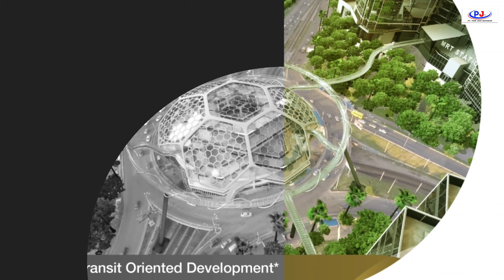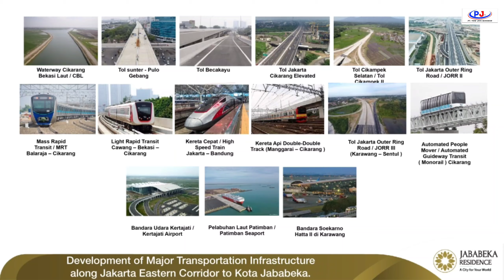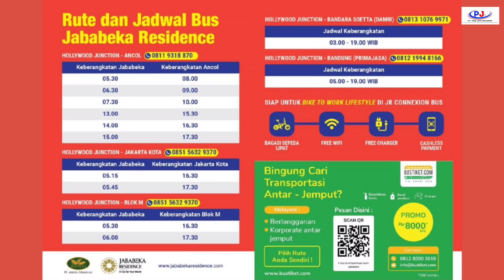Monaco Ruko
📍Bekasi

Facilities:
• 18 Hole Championship Golf Course
Designed by Nick Faldo
• Education Facilities
• Shopping & Lifestyle Center
• Commercial Facilities
• 1 Ha* Sport Center & Playground

💰 Mulai 1.4 M-an

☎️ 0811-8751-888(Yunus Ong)